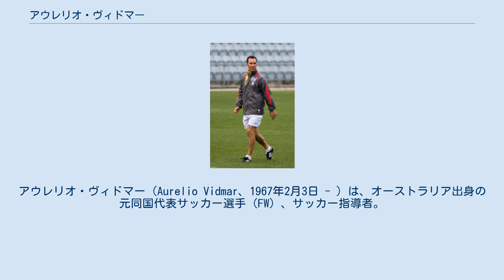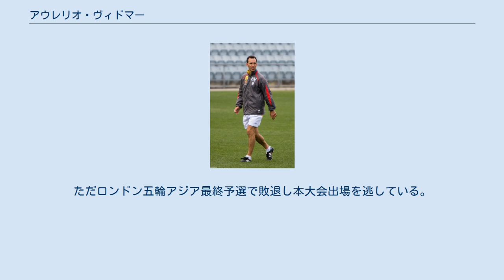アウレリオ・ヴィドマー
アデレード・シティFCの選手
アウレリオ・ヴィドマー（Aurelio Vidmar、1967年2月3日 - ）は、オーストラリア出身の元同国代表サッカー選手（FW）、サッカー指導者。
実弟は元代表DFトニー・ヴィドマー。
 なお「ヴィドマー」表記 の他に、「ビドマー」表記 も用いられている。
 1985年、アデレード・シティFCへ入団。
その後ベルギーのクラブチームを転々とし、スタンダール・リエージュに在籍した1994-95シーズンに得点王に輝き、オセアニア年間最優秀選手賞を受賞。
その後はフェイエノールトやFCシオン、CDテネリフェに在籍した。
 1995年から2001年までサッカーオーストラリア代表のキャプテンを務めている。
 1998年に当時監督であったエディ・トムソンの縁もあってサンフレッチェ広島へ移籍し、ドナルド・グッドマンや山口敏弘と共にJ1参入決定戦回避の切り札として期待された。
コンディションがなかなか整わなかったため 目立った活躍はしなかった。
なお98年は「ビドマー」、99年は「ヴィドマー」 として選手登録している。
1999年6月に退団。
 その後はアデレード・シティFCに復帰。
2001年、日本と韓国で開催されたコンフェデレーションズカップではオーストラリア代表として再来日。
2004年に現役引退。
 引退後はアデレード・ユナイテッドFCでコーチを経験し、2007年にはジョン・コスミナ監督辞任を受けて暫定監督を務め、シーズン終了後正式に監督に昇格した。
 AFCチャンピオンズリーグでは2008年・2010年と出場を果たし、2008年にはオーストラリア勢として初の決勝進出を決め、FIFAクラブワールドカップ2008出場を果たした。
2010年ではかつて在籍した広島とグループリーグで同組になり対戦した。
2008/09Aリーグ最優秀監督賞受賞。
 2010年6月、W杯後からオーストラリア代表アシスタントコーチ、およびロンドンオリンピックを目指すU-23代表監督に就任する。
ただロンドン五輪アジア最終予選で敗退し本大会出場を逃している。
 2019年からシンガポールのホーム・ユナイテッドFC（翌2020年にライオン・シティ・セーラーズFCに改名）監督を務める。
2021年4月28日にライオン・シティ・セーラーズ監督を辞任し、AFCチャンピオンズリーグ2021出場が決まったBGパトゥム・ユナイテッドFC監督に復帰。
しかし11月14日、前監督のデュシット・チャルムセーンのクラブ復帰に伴い、テクニカルディレクター職への異動を要請されたものの、これを断り退団することになった。